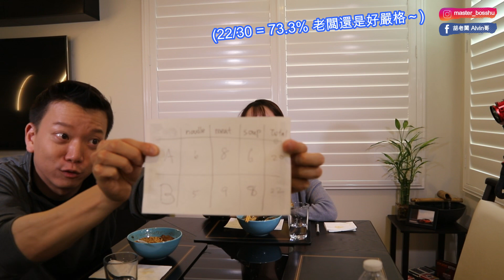[胡老闆特集] 美女吃什麼 第一集 爾灣牛肉麵二選一 (ft: 大腦門莉莉lily) Irvine Beef Noodle Soup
美女吃什麼系列 - 第一集

今天有美女來光臨喔～ 我們來吃看看兩家在爾灣不同的牛肉麵。 看看美女lily會選擇哪一家喔～

**影片沒有業配喔～